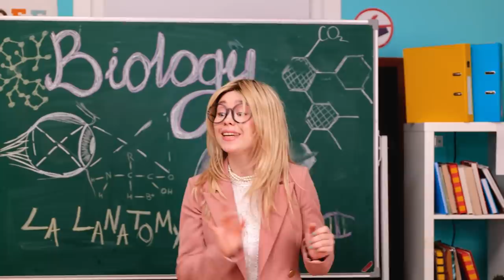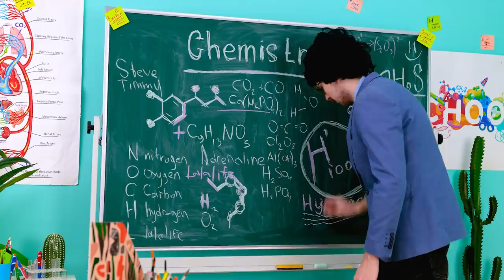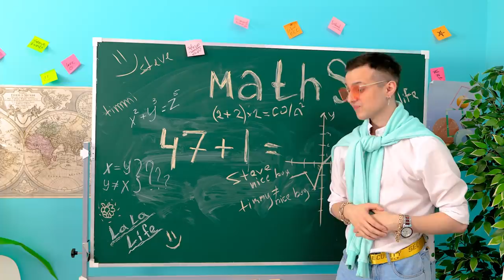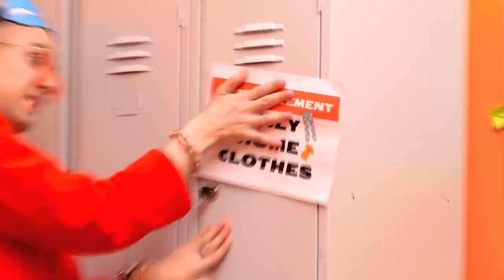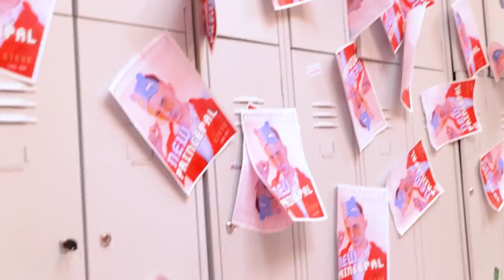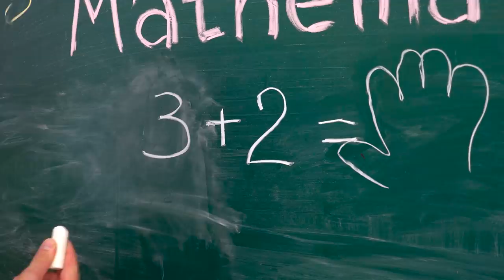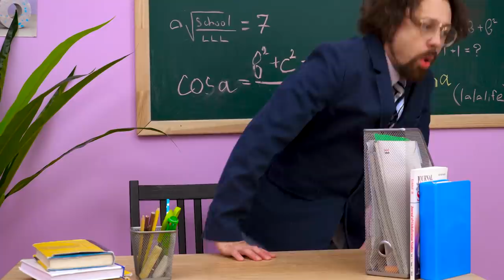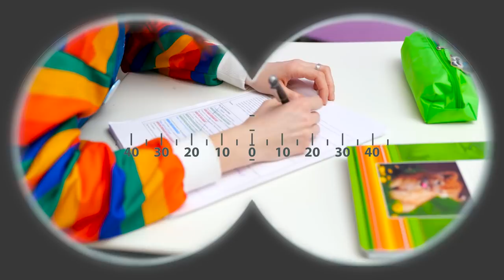RICH vs BROKE | JOCK vs NERD - Principal's Son VS Good Student | How to become popular by La La Life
Just imagine, that you are a RICH president of your school! 🤩 Sign autographs, get attention and delicious FOOD... 🍕 But what if you and your assistant Nerd fell in love with one GIRL? 😍 Who will get her LOVE and WIN this battle? Oh... It will be NOT EASY! 💔 Check our new video to find out WHY!

Chapters:
0:00 Principal's son
1:02 Morning
2:34 Detention!
3:28 Principal's office
4:01 Bubble gum
5:39 President of school
7:10 Dress Code
8:21 Mistake
9:22 New Girl
10:30 Lunch
11:00 Prank
11:40 Food fight
12:17 Good job!
13:05 Nerd Girl’s fail
13:23 At school cafeteria
13:51 Art lesson
14:37 Silence! Shhh...
14:54 Test